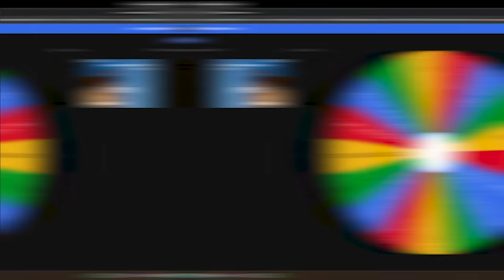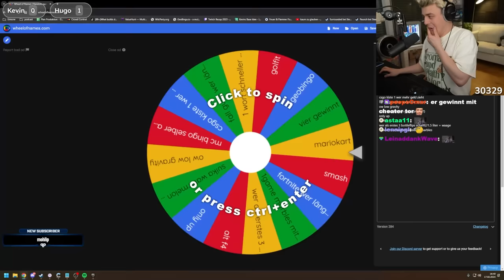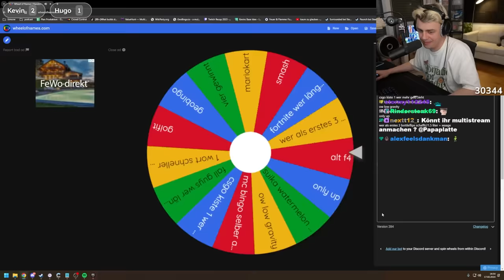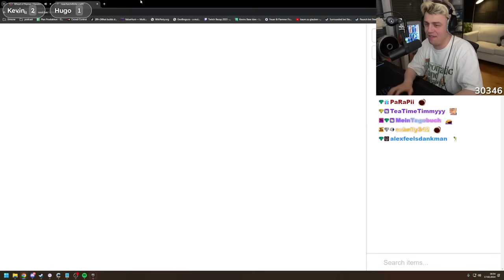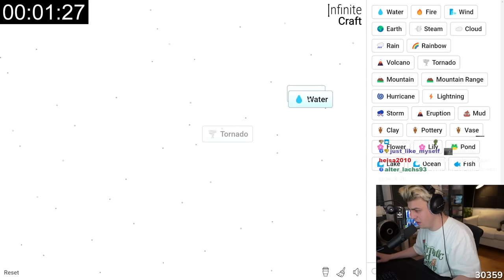XXL OLYMPIADE GEGEN HUGO (1000€ Wette)